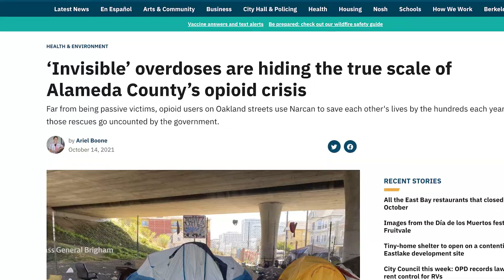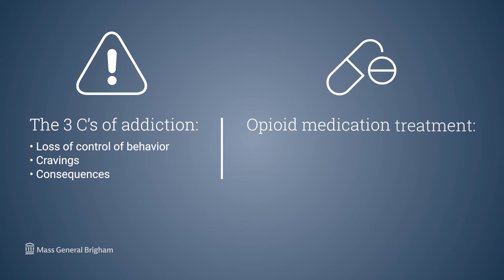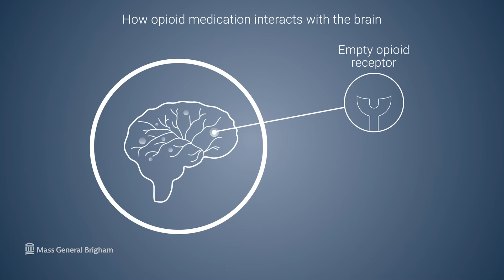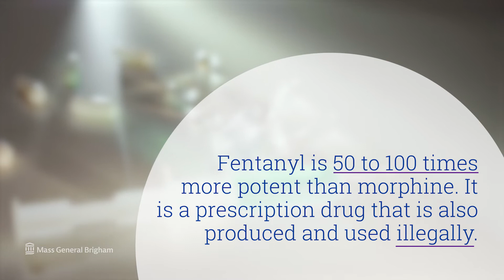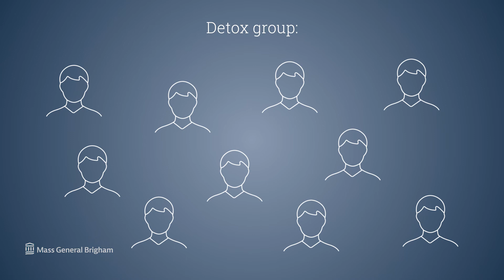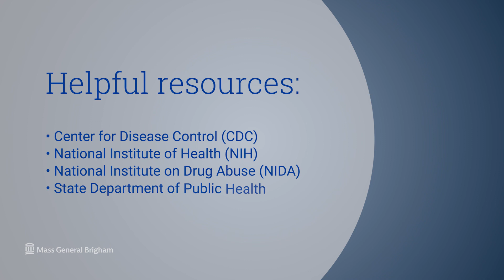Understanding Opioid Addiction Treatment and Types of Medications | Mass General Brigham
How effective are opioid addiction treatments? What are the three different types of opioid addiction treatment? Is using medication treatment just replacing one addiction for another? Joji Suzuki, M.D., M.Sc., Director of the Division of Addiction Psychiatry at Brigham and Women’s Hospital and Program Director of the Brigham and Women’s Hospital Addiction Medicine Fellowship Program, discusses opioid addiction treatments and how they can help people recover.

Chapters:
0:00 - Intro
0:21 - Understanding Opioid Addiction
1:53 - The Treatment
4:28 - Efficacy of Treatments
5:45 - Mass General Brigham Research
6:16 - Helpful Resources